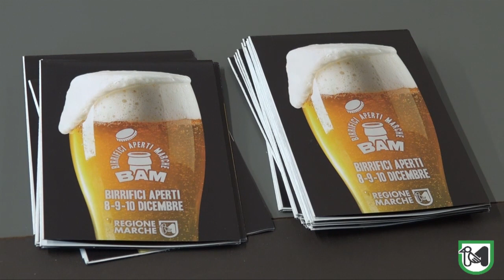Birrifici Aperti Marche, tre giorni nel mondo della birra agricola e artigianale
Antonini: “Opportunità di crescita per tutto il settore, esperienza coinvolgente per il pubblico”